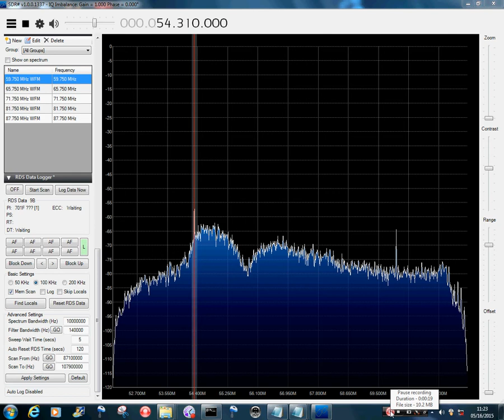Airspy view of KOTA-DT-2 Es signal - May 16, 2015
KOTA-DT-2 Rapid City, SD (1040 miles) via Es on Airspy May 16, 2015 in San Antonio, TX with HD-5030 antenna 15' AGL.  Note the clumping of the DTV signal (which starts out essentially "flat").

Airspy permits observing the entire 6-MHz wide ATSC channel, unlike the narrower view made of this same station in May 2013